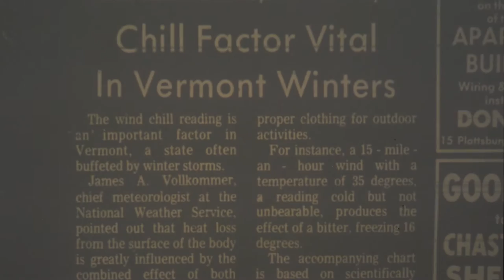Vermont dog sled team goes solar to protect winter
Solar-powered sled dogs? Vermonters expect real winters, and many of our state's industries depend on them. Homeowners and businesses like Peace Pups Dogsledding are going solar to protect their most important season.